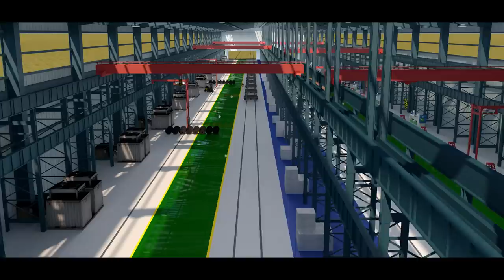New Rail manufacturing unit in Kazipet, Telangana will transform rail infra in the state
PM Modi laid the foundation stone of the Railway Manufacturing Unit in Kazipet to be developed at a cost of over Rs 500 crores.  It is a modern manufacturing unit that will have enhanced Rolling Stock manufacturing capacity. It will be equipped with the latest technology standards and facilities such as Robotic Painting of Wagons, State-of-the-art Machinery and a Plant with modern material storage and handling. PM Modi said Kazipet will become part of the new energy of Make in India adding new employment opportunities.